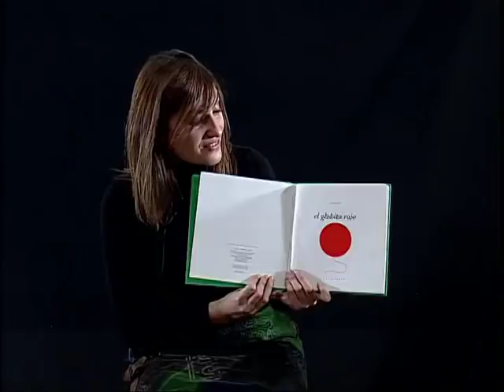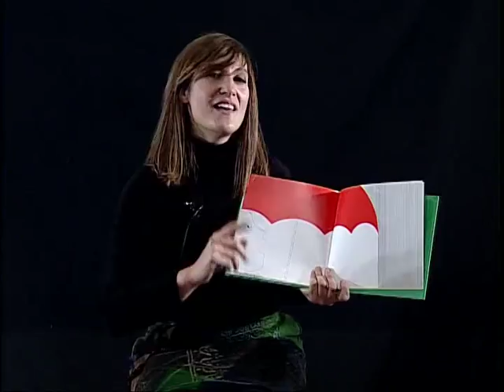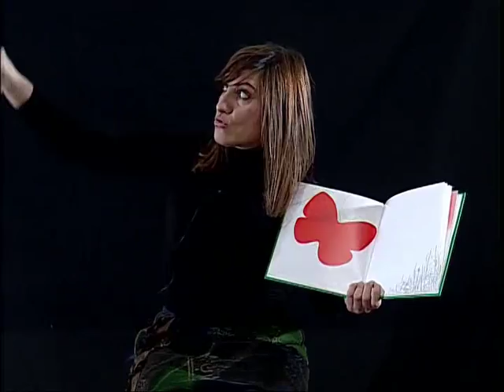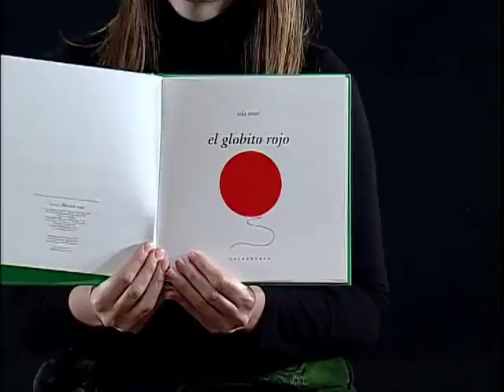El globito rojo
Un abanico de sugerencias para soñar e imaginar, una historia para compartir e intercambiar sensaciones e impresiones, formas y colores.